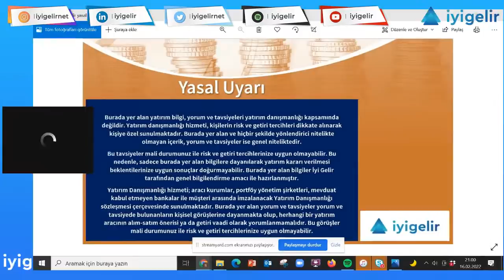Borsada Oynanmaz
İyi Gelir Yönetici Ortağı Prof. Dr. Serra Eren Sarıoğlu Ekonomist MuratSağman ile kitabı Borsa'da Oynanmaz üzerine konuşuyor. Borsanın bir oyun alanı olmadığını vurgulayan Sağman, portföyümüzü çeşitlendirmenin ve yatırım fonlarının öneminden bahsediyor. Aynı zamanda piyasalardaki son gelişmeleri ve 2022 yılı beklentilerini anlatarak sorularınızı yanıtlıyor.

Borsanın 7 altın kuralı:

1) Hiçbir zaman sermayenizin yüzde 20'sinden fazlasını bir gün içinde riske atmayın.
2) Hiçbir zaman sermayenizden fazla alım satım yapmayın.
3) Hiçbir zaman kârınızın kalıcı zarara dönüşmesine izin vermeyin.
4) Trendin yönünden ve gücünden emin olmadığınız durumlarda piyasadan uzak durun.
5) Zarara girildiği anda piyasadan çıkın, zarardayken daha fazla miktarı piyasaya sokmayın.
6) Aktif piyasalarda veya senetlerde hareket edin.
7) Riskinizi hem piyasalarda hem de hisse senetlerine eşit dağıtın.